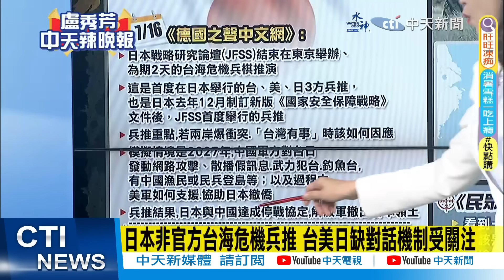【盧秀芳辣晚報】台灣首參與日智庫兵推 曝安保對話機制不足 | 台灣有事!兵推結果驚呆 日本最怕這個@中天新聞CtiNews 精華版